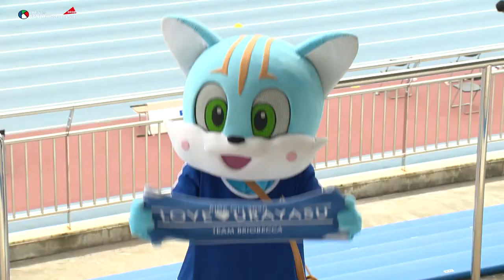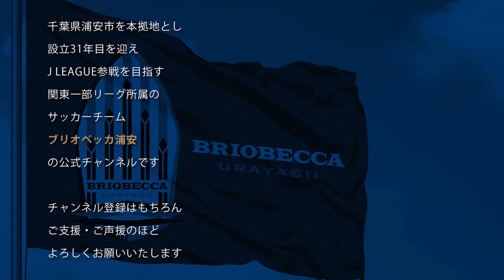【ハイライトVol.9】2020KSL後期9節※最終節：ブリオベッカ浦安 vs 東京23FC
2020 関東サッカーリーグ1部 後期9節
vs 東京23FC
＠ブリオベッカ浦安競技場
14:00 Kick Off

ブリオベッカ浦安  1  -  0  東京23FC

【得点】
49分（後半4分）19 田宮 諒

【交代】
74分（後半29分）19 田宮 諒→10 竹中 公基
89分（後半44分）5 吉田 武史→22 冨樫 凌央
90＋2分（後半47分）31 小島 樹→34 村岡 拓哉

◆2020オフィシャルグッズご注文受付中！